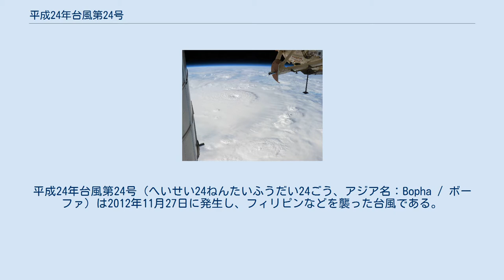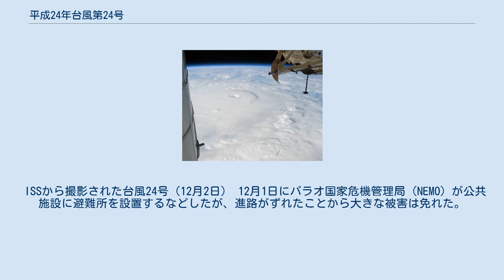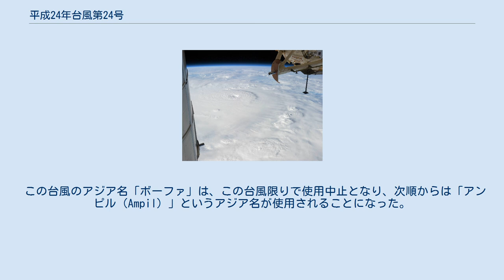平成24年台風第24号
平成24年台風第24号（へいせい24ねんたいふうだい24ごう、アジア名：Bopha / ボーファ）は2012年11月27日に発生し、フィリピンなどを襲った台風である。
 進路図 11月23日にカロリン諸島・ポンペイ島の南方の海上で形成が始まった。
11月25日にはポンペイ島の南南西410キロ付近で熱帯低気圧となり、11月27日にマーシャル諸島の北緯4度付近で台風となり、アジア名「ボーファ（Bopha）」と命名された。
命名国はカンボジアで、花を意味する。
なお、フィリピン大気地球物理天文局（PAGASA）はこの台風について、フィリピン名「パブロ（Pablo）」と命名している。
台風は西進し、12月3日にパラオの南方を通過。
12月4日にフィリピン・ミンダナオ島東岸に上陸したの後、島を横断して南シナ海へと抜けた。
南シナ海で停滞していた台風は8日ごろからルソン島に接近していたが、9日に熱帯低気圧となった。
熱帯低気圧はルソン島に再接近した後10日に消滅した。
 ISSから撮影された台風24号（12月2日） 12月1日にパラオ国家危機管理局（NEMO）が公共施設に避難所を設置するなどしたが、進路がずれたことから大きな被害は免れた。
 ミンダナオ島を中心に全土で暴風雨による倒木や飛来物・洪水・土石流などが発生。
6日までに確認された死者はミンダナオ島東岸で258名、南部のバターン州・コンポステラ・バレー州で191名など計475名、行方不明者は少なくとも377名とされ、全国で約18万人が公共施設などに避難した。
台風による洪水などで25万人以上が家を失い、9日までに確認された死者は540名、フィリピン全土での被災者数は540万人に達した。
フィリピン政府は国家災害(日本の激甚災害に相当)に指定した。
台風直後のミンダナオ島では10日にM5.8の地震も発生した。
 この台風のアジア名「ボーファ」は、この台風限りで使用中止となり、次順からは「アンピル（Ampil）」というアジア名が使用されることになった。